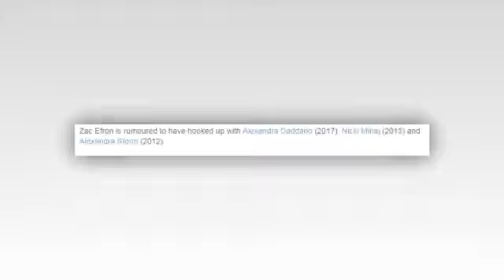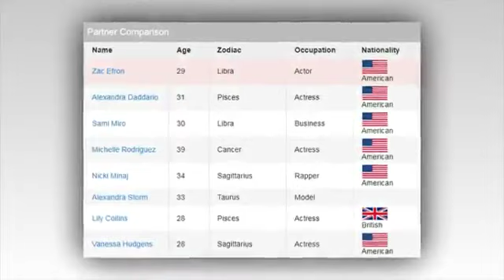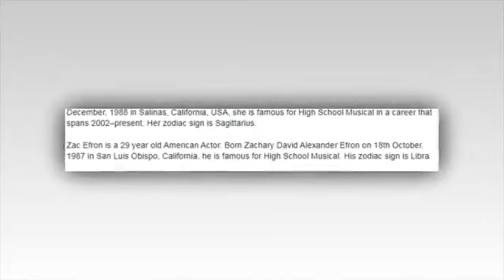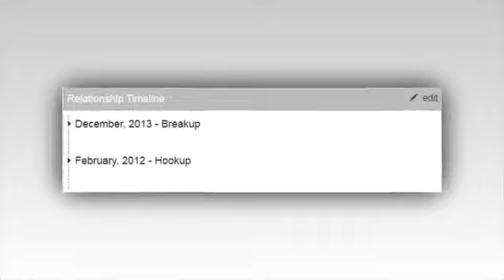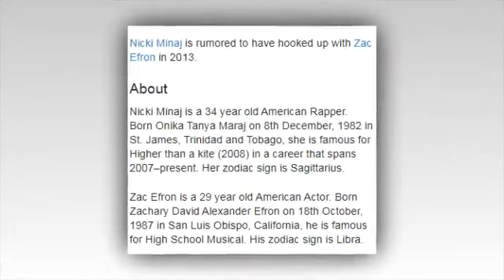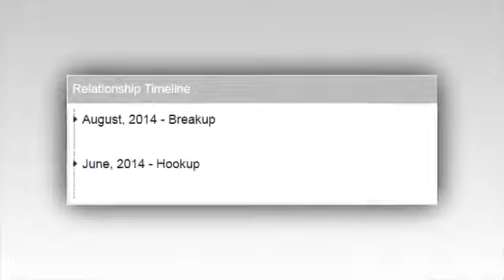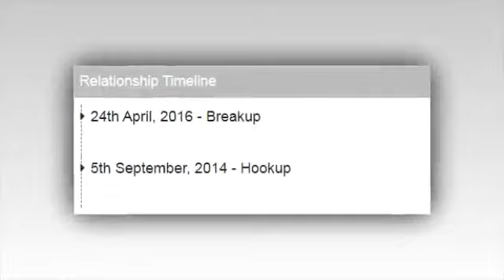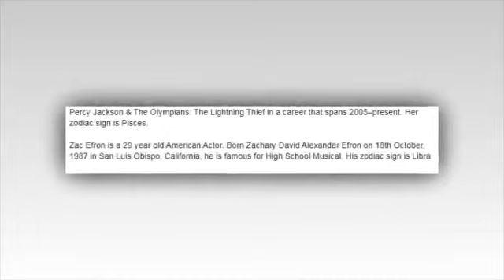7 Girls That "Zac Efron" Has Dated (2005-2017)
Who is he dating right now?
According to our records," Zac Efron" is possibly single.

Relationships
Zac Efron has been in relationships with Sami Miro (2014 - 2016), Lily Collins (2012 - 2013) and Vanessa Hudgens (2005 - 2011)

Zac Efron has had an encounter with Michelle Rodriguez (2014).

Zac Efron is rumoured to have hooked up with Alexandra Daddario (2017), Nicki Minaj (2013) and Alexandra Storm (2012)